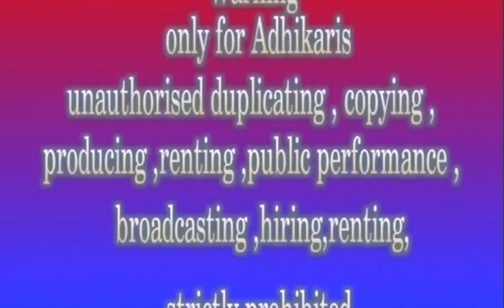Tatva Vichar: The Secret of Bhajan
This is the first of three talks from May 1980 given by Baba  Faqir Chand to Harjit Singh Sandhu in London, UK.

Thanks to Dr. David Lane, a contemporary English translation of these talks is available in a book format